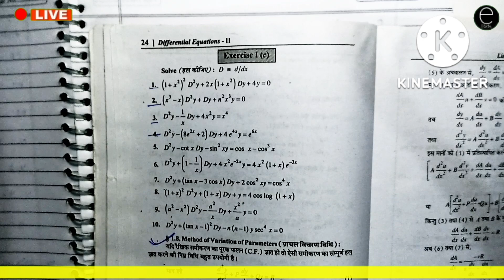|L-50 Linear Equations of Second Order BSc Part 2 Maths|